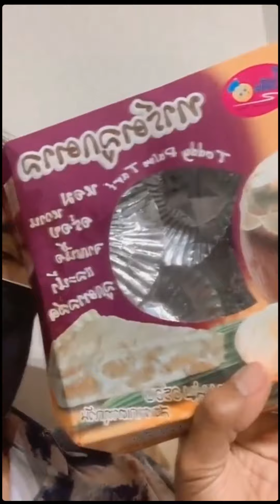2021.06.27 IG Live Park with Zee & NuNew